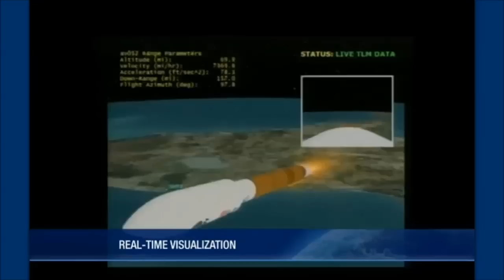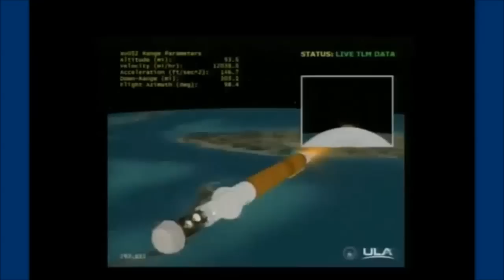Atlas V/MUOS-3 Launch (1/20/2015)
After several short delays United Launch Alliance Atlas V rocket carrying the MUOS-3 satellite for the US Navy lifted off at 8:04 pm ET. The delays were caused by upper level winds and interference on the command channel for the range. This was ULA's first launch of 2015 and the third launch of the MUOS spacecraft on the Atlas 551 booster. The Atlas V was in its heaviest and most powerful configuration: 551. this has a 5 meter payload fairing, 5 strap on solid rocket boosters, and a single Centaur upper stage.

The MUOS-3 spacecraft is the third Mobile User Objective System satellite. This is a narrowband communications system designed to provide ten times more communications power to the US troops on the ground. It has capability for secure voice, video and data communications.

Congratulations to ULA, NASA, and the team at Cape Canaveral AFB, FL. for A successful launch.